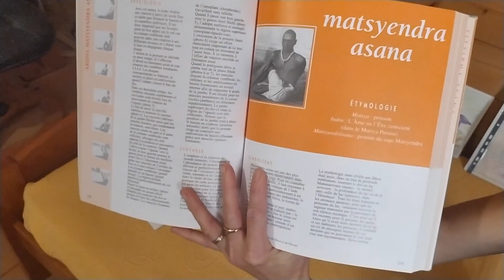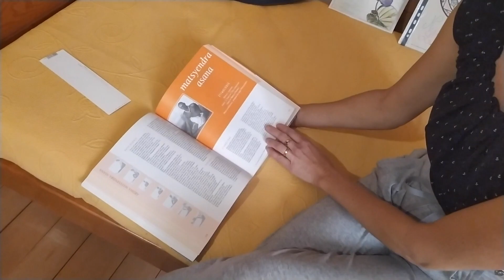Posture du sage - matsyendra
Dans cette vidéo de yoga, nous allons pratiquer vingt minutes de travail du corps et du souffle qui va permettre de vous apaiser et d'extérioriser le présent pour s'évader un court instant.
Des séances de yoga destinées à tous, et même pour les plus réticents à la pratique ! 😃

- N'hésitez pas à suivre la chaîne à vous abonnant ou sinon, partagez la vidéo pour la faire découvrir à votre famille ou vos amis ! (L'abonnement vous permettra de suivre la chaîne et de recevoir les vidéos en direct de façon complètement GRATUITE)